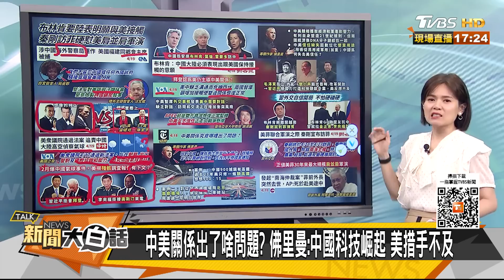布林肯葉倫又對陸痴心妄想？拜登挑事兒碰了習近平硬茬？ 新聞大白話@tvbstalk 20230419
本集來賓：賴岳謙、帥化民、謝寒冰